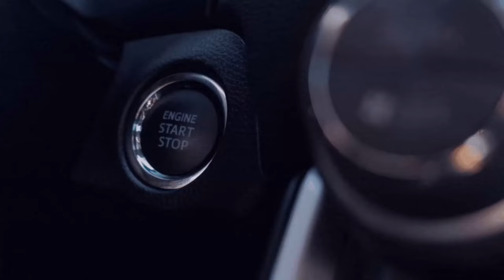[RSG Zukunft unsere Flotte]Porto - Rijeka 7️⃣ [ETS - 2/GER/🔞][7️⃣5️⃣][🏬NTG][🌍MP/convoi]